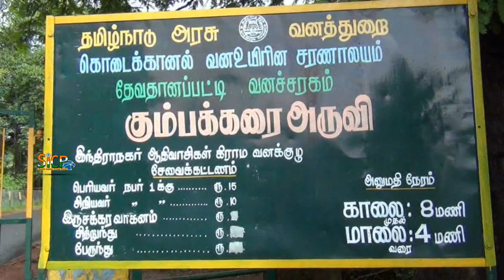Ban Lifted to Take Bath in Kumbakarai Falls | sicp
Kumbakkarai Falls are lesser known falls in the foothills of the Kodaikanal Hills. They are located at 10°10′48″N 77°31′50″E in Dindigul district, 9 kilometers (5.6 mi) from Periyakulam. Kumbakkarai Falls are located along the Kodai-Vellagavi-Periyakulam footpath.

These falls have two stages. At the first stage, water collects in huge rock recesses which are each named after wild animals such as tiger, elephant, snake etc. The Pambar river then flows .5 km (0.31 mi) to the second stage before falling as the main waterfall.

The water originates in Kodaikanal Hills and flows along the rocks and finally reaches the foot hills. This place is called Kumbakarai. The travellers come here and take bath in the falls. The water flows throughout the year; but in rainy seasons the flow will be very heavy. Bathing is possible. There is a bus from Periyakulam with fare of Rs. 5 (6AM,7AM,1PM,3.30PM,4.30PM). There is no guest house.

This News Covered From Theni Reporter (Tamil ) From South Indian Crime Point Weekly.